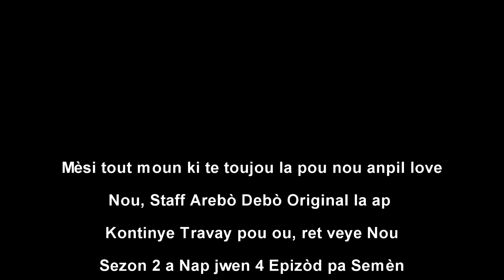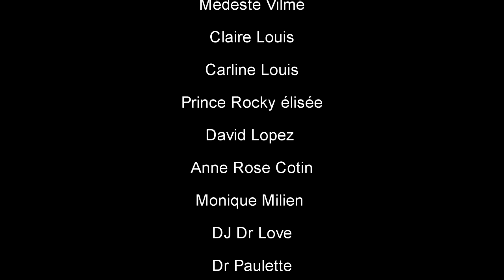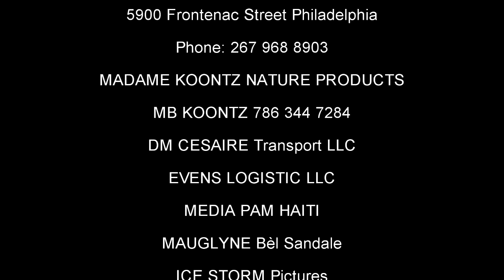RELASYON FATAL S2 Ep 295, Arebò, TiBout,Tibouda, Simeon, Zanzan,SILFIZ,Louka,Fabie(Haitian Movie)